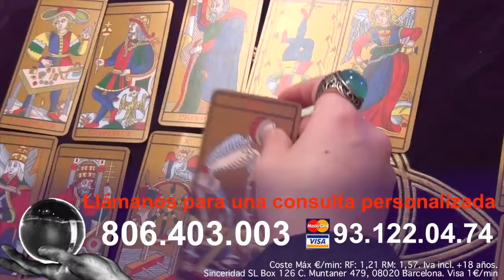Tarot en Cádiz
Las mejores tarotistas y videntes de Cádiz, te ayudarán a solucionar tus inquietudes en temas de amor, pareja, trabajo, dinero o salud. Si buscas respuestas, las obtendrás, olvidando todas tus inquietudes en el mismo momento.¡Te deseamos un buena consulta!